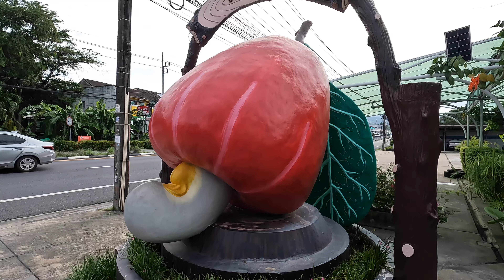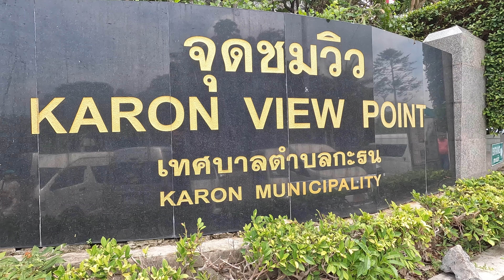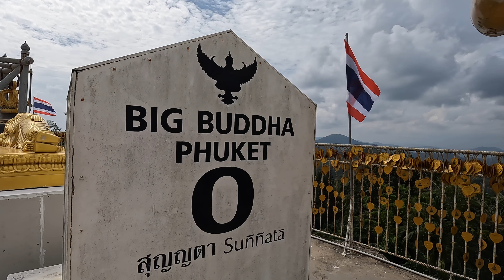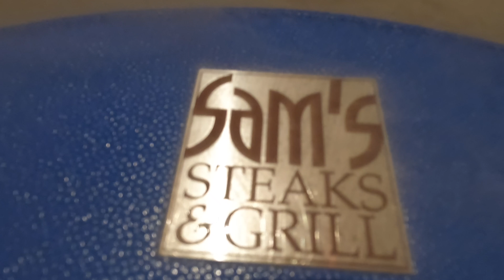Phuket Adventures: Patong Beach, Big Buddha, Old Phuket Town & More!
Join us as we explore the stunning island of Phuket, Thailand! From the lively shores of Patong Beach to the serene heights of the Big Buddha, this trip is packed with adventure, culture, and delicious food. We brave the monsoon waves, enjoy a relaxing dinner, and embark on a scenic excursion to Karon Viewpoint and Wat Chalong Monastery. We also visit a local cashew factory, stroll through the colorful streets of Old Phuket Town, and experience the bustling Jungceylon Mall. To top it all off, we indulge in an amazing steakhouse dinner.

Closed Captioned into several languages Spanish, English, Portuguese, French, Philippino, Thai, Hindi, Simplified Chinese, Vietnamese, Malay, and Indonesian.

Want exclusive content and updates straight to your inbox?
Enter your email below to join our VIP list and never miss out!

0:00 Intro
0:08 Patong Beach and Monsoon Season
0:19 Parasailing and Beach Fun
2:42 Karon Viewpoint & Karon Beach
3:19 The Big Buddha
4:17 Wat Chalong Monastery
4:54 Cashew Factory
5:07 Old Phuket Town.
5:22 Jungceylon Mall
5:40 Steakhouse Dinner

I Want My Pizza STEMS INSTRUMENTS - J.F. Gloss

I'll Be Ok (If You Stay) - Julia Carbajal

Drive STEMS INSTRUMENTS - Neon One

Go global with no limits! No more hunting for local SIM cards - just jet set and connect on the fly!

🌟 Dive Behind the Scenes: Discover the Gear Fueling Our Adventures! 🌟
Curious about the gear behind our travel videos? Here's your chance to see it all! In this video, we reveal the cameras, lenses, stabilizers, and audio equipment that make our adventures unforgettable.
🎥 Learn about our essential gear and our editing secrets that turn raw footage into cinematic gems.

Sony ZV-1 II Vlog Camera
Battery and 3-Channel USB Charger Set for Sony
Vlogger Accessory Kit
Sony a7iii Camera
Sony Lens
Gimbal Stabilizer
Sony Lens
Sony Gun Microphone
SanDisk 128GB SD Extreme Pro Memory Card GoPro10
GoPro 3-Way Grip
Tripod 5K Stand
MIC Windshield
Sony Battery
MacBook Pro
MacBook Air
PRVKE 31L Backpack
C Adapter for MacBook
Waterproof Backpack
DJI Mic 2